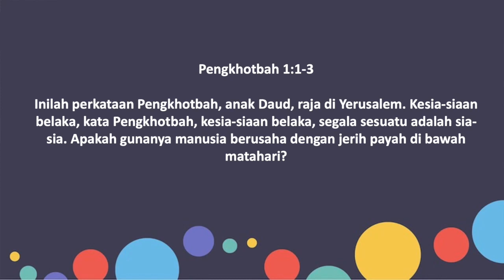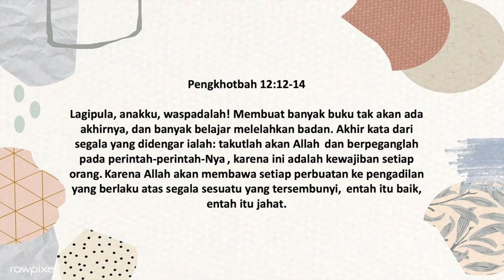IBADAH SEKOLAH MINGGU | KELAS BESAR | 13 JUNI 2021, Pk. 10.30 & Pk. 17.00 Sore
Topic: SM GKY Pluit (Bayi-TK B)

Topic: SD 1-2 Sekolah Minggu GKY Pluit-PIK

Passcode: 579697
Topic: SM GKY Pluit (Kelas 3-4)

Passcode: 903221
Topic: SM GKY Pluit (Kelas 5-6)

Passcode: 681532